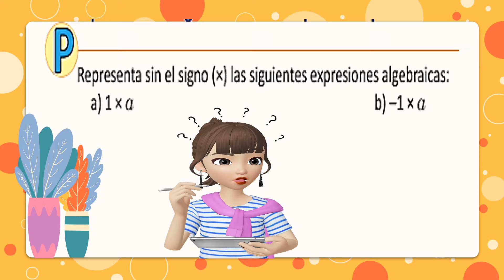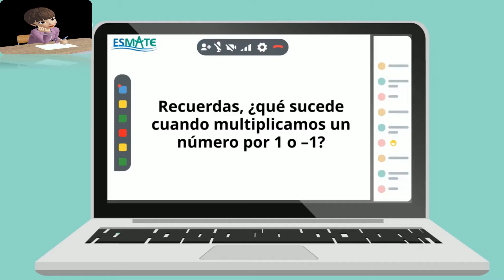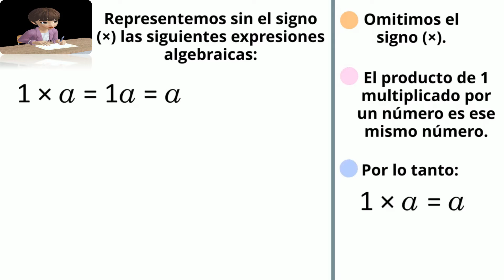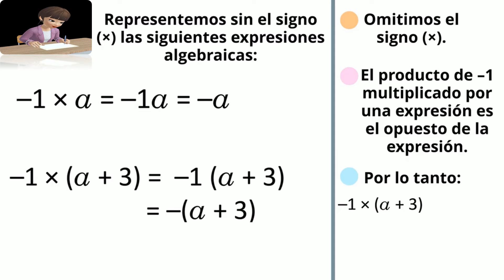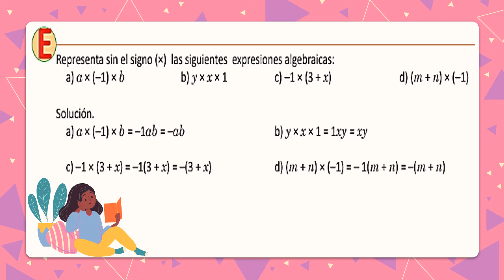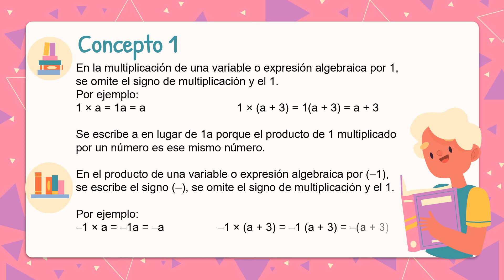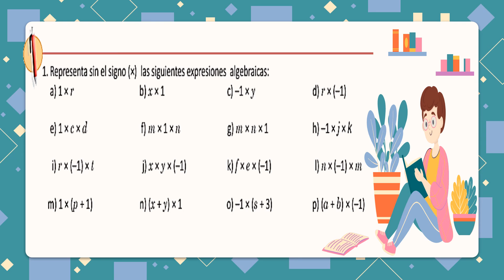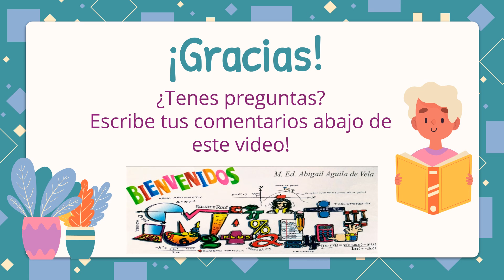ESMATE U4 1.6 Tema: Expresiones algebraicas multiplicadas por 1 o -1 Séptimo Grado